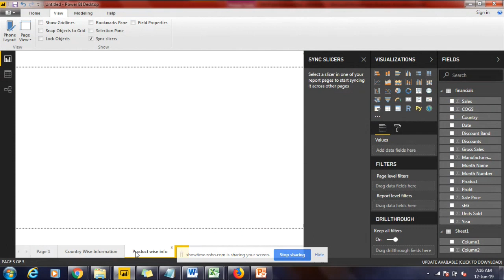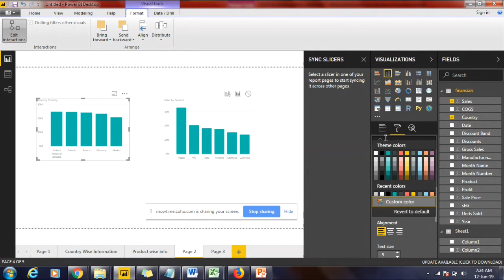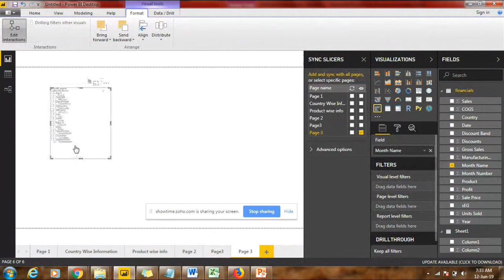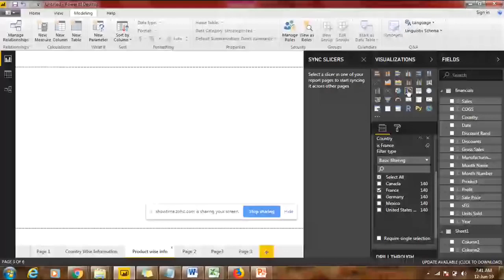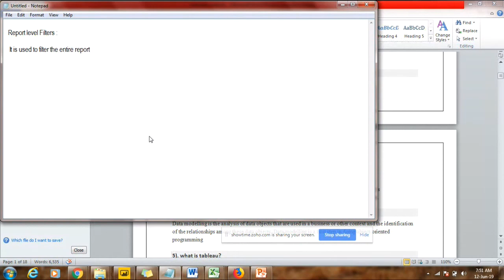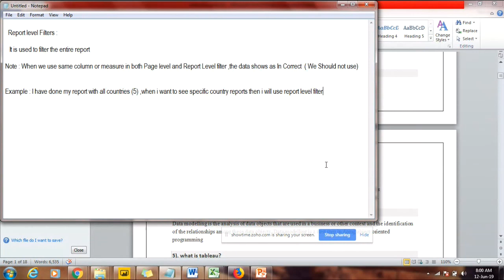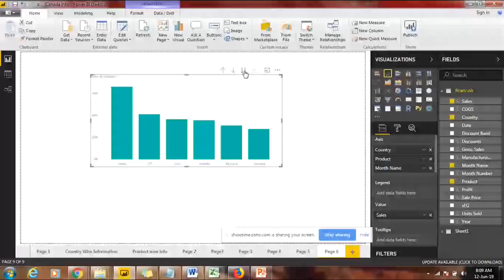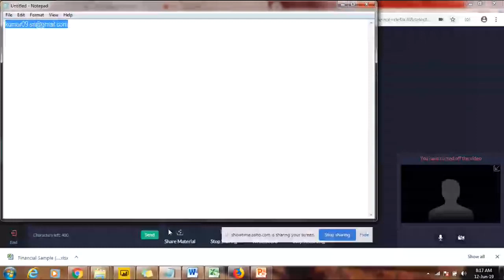power bi class 10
Module 1: Introduction to Power BI,
Get Started with Power BI,
Overview: Power BI concepts,
Sign up for Power BI,
Overview: Power BI data sources,
Connect to a SaaS solution,
Upload a local CSV file,
Connect to Excel data that can be refreshed,
Connect to a sample,
Create a Report with Visualizations,
Explore the Power BI portal,
Module 2: Viz and Tiles,
Overview: Visualizations,
Using visualizations,
Create a new report,
Create and arrange visualizations,
Format a visualization,
Create chart visualizations,
Use text, map, and gauge visualizations and save a report,
Use a slicer to filter visualizations,
Sort, copy, and paste visualizations,
Download and use a custom visual from the gallery,
Module 3: Reports and Dashboards,
Modify and Print a Report,
Rename and delete report pages,
Add a filter to a page or report,
Set visualization interactions,
Print a report page,
Send a report to PowerPoint,
Create a Dashboard,
Create and manage dashboards,
Pin a report tile to a dashboard,
Pin a live report page to a dashboard,
Pin a tile from another dashboard,
Pin an Excel element to a dashboard,
Manage pinned elements in Excel,
Add a tile to a dashboard,
Build a dashboard with Quick Insights,
Set a Featured (default) dashboard,
Ask Questions about Your Data,
Ask a question with Power BI Q&A,
Tweak your dataset for Q&A,
Enable Cortana for Power BI,
Module 4: Publishing Workbooks and Workspace,
Share Data with Colleagues and Others,
Publish a report to the web,
Manage published reports,
Share a dashboard,
Create an app workspace and add users,
Use an app workspace,
Publish an app,
Create a QR code to share a tile,
Embed a report in SharePoint Online,
Module 5: Other Power BI Components and Table Relationship,
Use Power BI Mobile Apps,
Get Power BI for mobile,
View reports and dashboards in the iPad app,
Use workspaces in the mobile app,
Sharing from Power BI Mobile,
Use Power BI Desktop,
Install and launch Power BI Desktop,
Get data,
Reduce data,
Transform data,
Relate tables,
Get Power BI Desktop data with the Power BI service,
Export a report from Power BI service to Desktop,
Module 6: DAX functions,
New Dax functions,
Date and time functions,
Time intelligence functions,
Filter functions,
Information functions,
Logical functions,
Math & trig functions,
Parent and child functions,
Text functions,